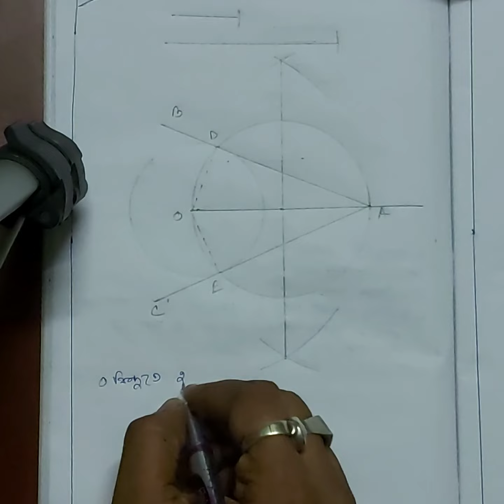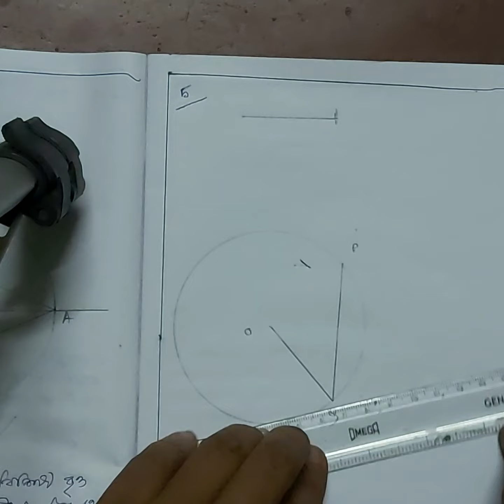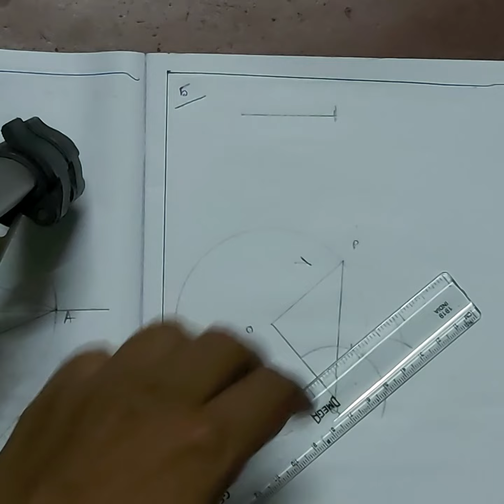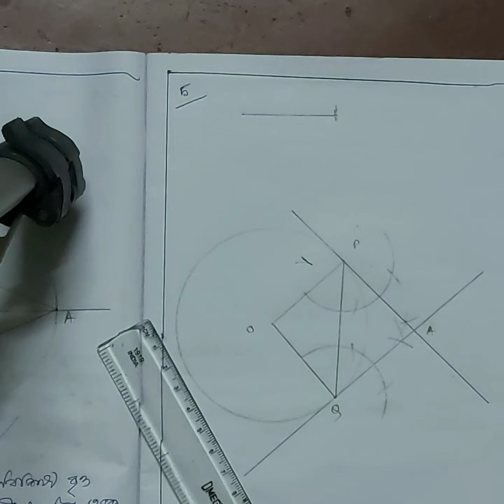class 10 bengali version math chapter 17 drawing